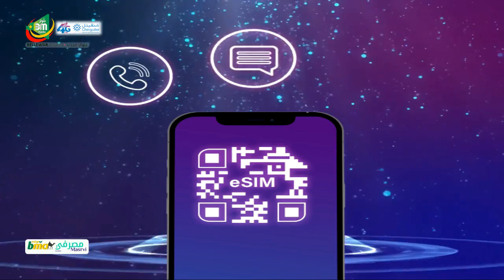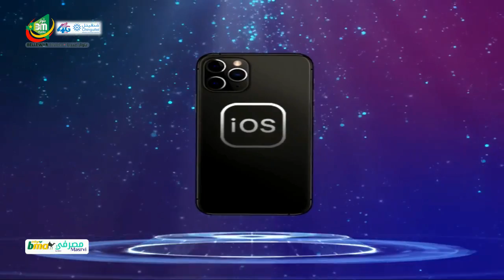سلسلة شيف وگوص - الحلقة الخامسة عشر - رمضان 1443هـ